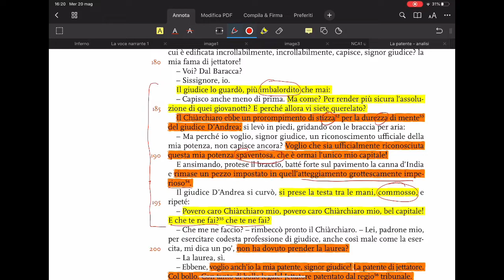La patente - esempio di analisi